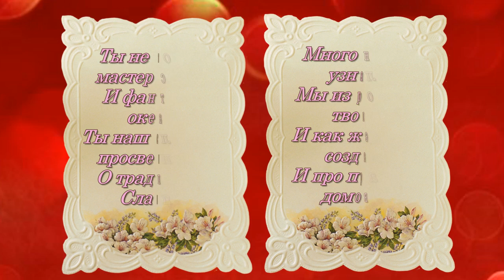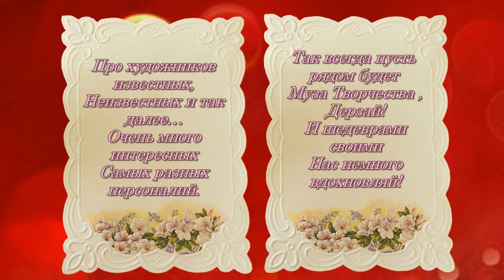Наталия , с бенефисом!